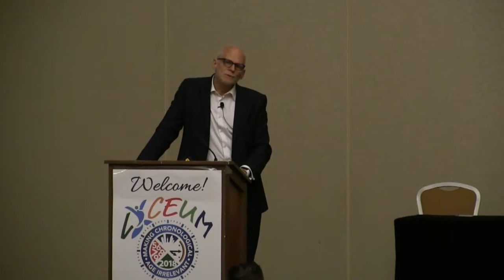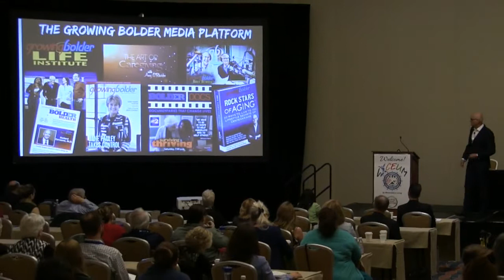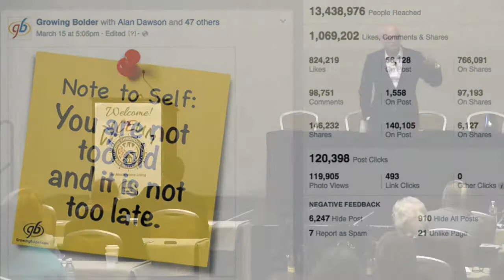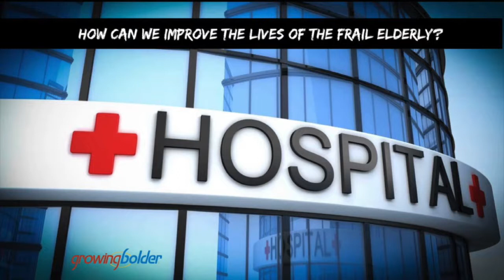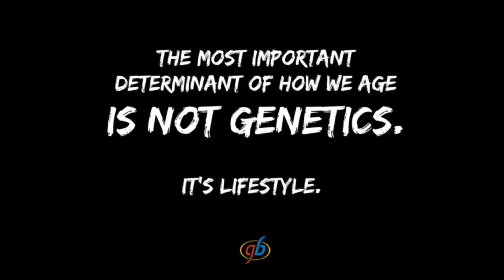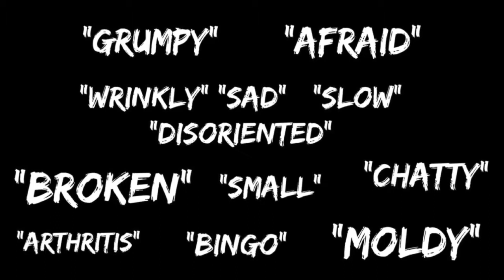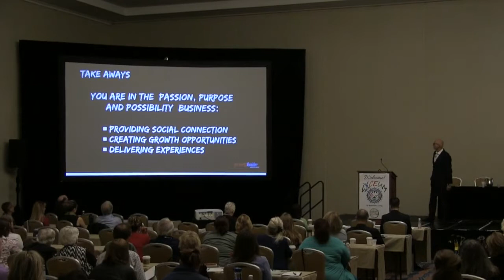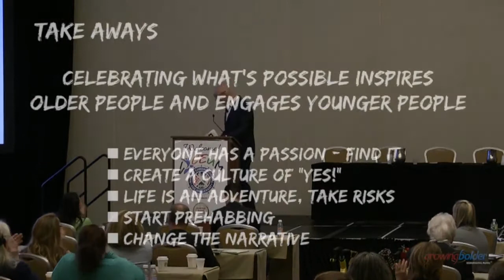Marc Middleton at Masterpiece Living's 10th Annual Lyceum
Rebranding Aging and Deprogramming the World from the Insidious Cult of Youth